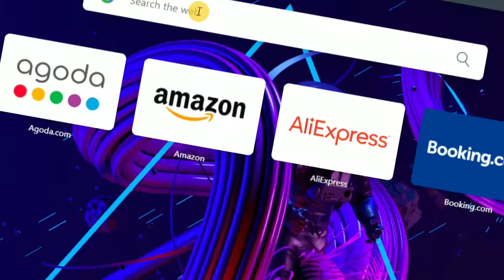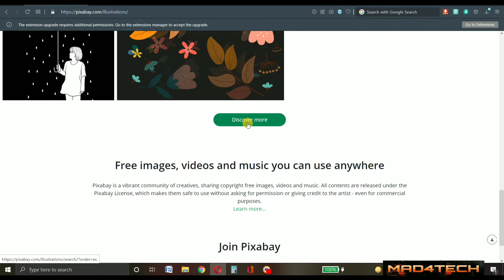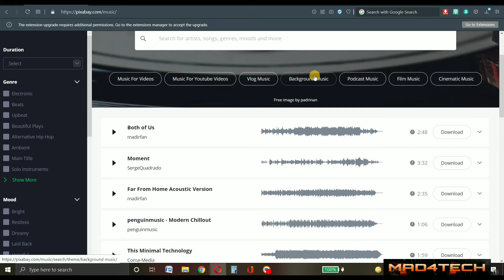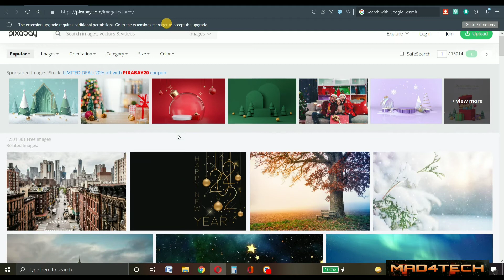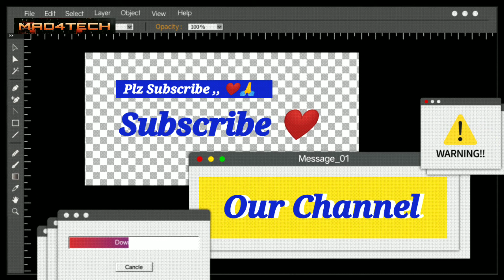How to make video with non copyright videos and music 🎶🎵..🤔🔥🔥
Mad4tech How to make video with non copyright videos and music
नमस्कार दोस्तो 🙏, आज के इस वीडियो में आपको बताया जा रहा है की अगर आप You Tube पर बेहतरीन वीडियो बना ना चाहते है , और अपने वीडियो के लिए कॉपी राइट फ्री फोटो और वीडियो साथ ही म्यूजिक और साउंड इफेक्ट डाउनलोड करना चाहते है तो वो कैसे करे, जिस से आपके वीडियो को एक प्रोफेशनल फिनिश मिल जाए और वीडियो पर कोई भी कॉपी राइट क्लेम और स्ट्राइक भी न आए, वीडियो जरूर देखें और वीडियो पसंद आए तो चैनल को सब्सक्राइब ,लाइक ज़रूर करें।